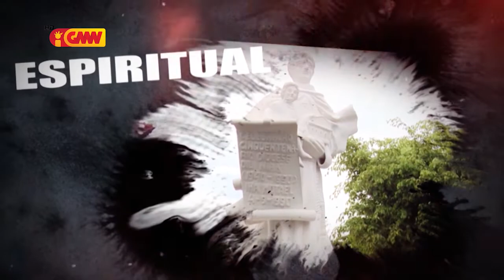HABURAS VIDA ESPIRITUAL Edisaun 114